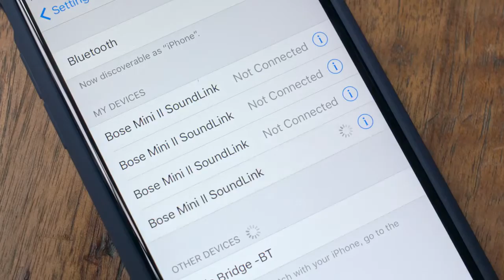Sonos commercial 2016 You're Better Than This